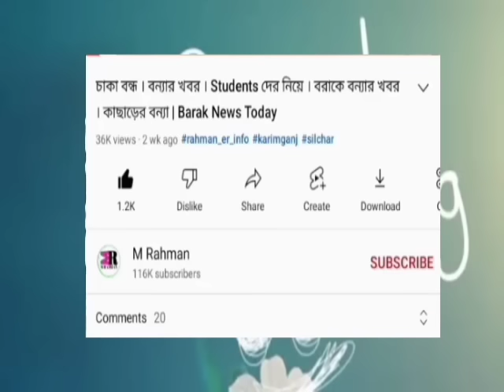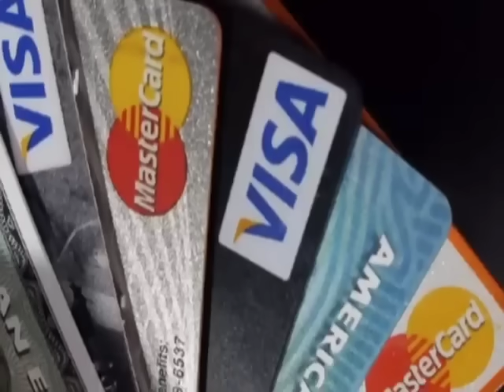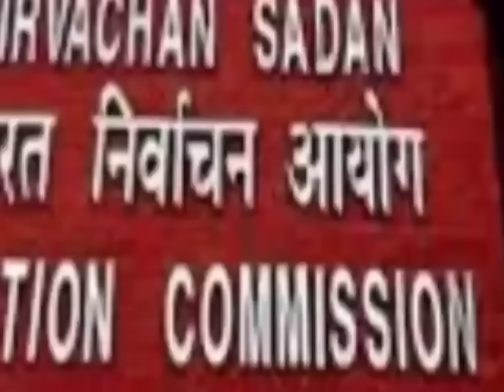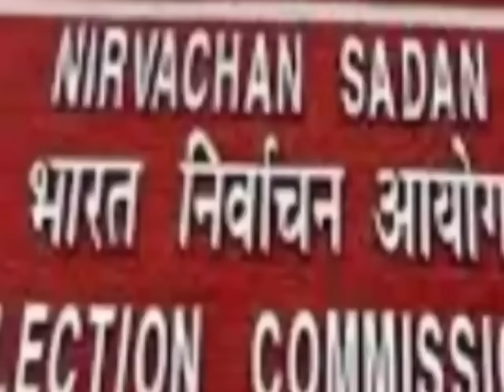দারুন সুখবর! লোকসভা ভোটে বন্ধ | জরুরি নির্দেশ | Free মোবাইলে | SBI থাকলে | ভোটের তারিখ | Barak News